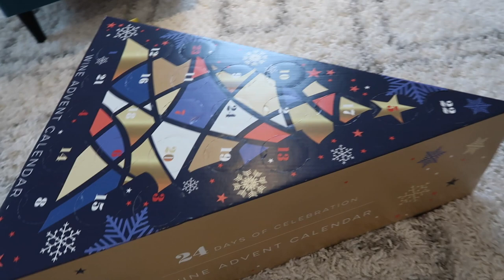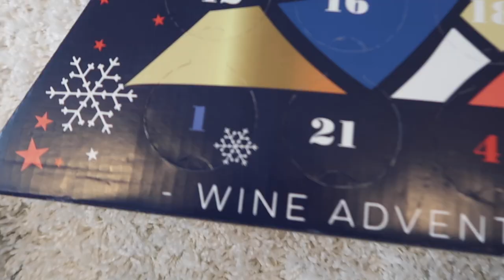Vlogmas Day 1 - Aldi Wine Advent Calendar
We celebrate Vlogmas with our Aldi Wine Advent Calendar and lots of plans for the month!